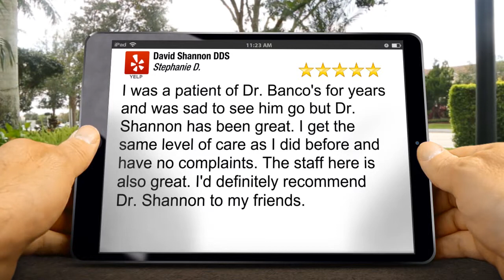David Shannon DDS - Porter Ranch – Excellent Five Star Review by Stephanie D.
Reviews • 5 Star  Rating

I was a patient of Dr. Banco&#39;s for years and was sad to see him go but Dr. Shannon has been great. I get the same level of care as I did before and have no complaints. The staff here is also great. I&#39;d definitely recommend Dr. Shannon to my friends.

David Shannon, DDS serves Northridge, Chatsworth, Porter Ranch, Woodland Hills, Granada Hills, Reseda, and Van Nuys. Dr. Shannon is an outstanding cosmetic and family dentist in the heart of the San Fernando Valley.